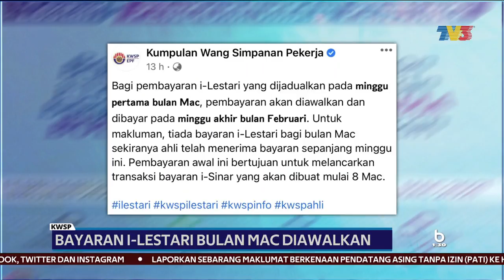KWSP | Bayaran i-Lestari Bulan Mac Diawalkan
KWSP | Bayaran i-Lestari Diawalkan

KWSP memaklumkan pembayaran bulanan i-Lestari untuk Mac diawalkan dan mula dibayar dalam minggu terakhir Februari.